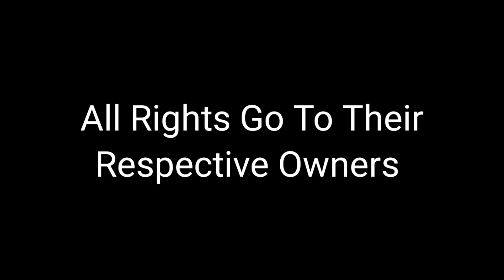Sodor DeathStrike Chapter 4: Old Iron's Adventure l December 13th 1999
After The failed escape of Thomas The Tank Engine, We cut back to Percy The Small Engine, as he continues his trek in this wasteland once called Sodor. However, They do meet an old friend...